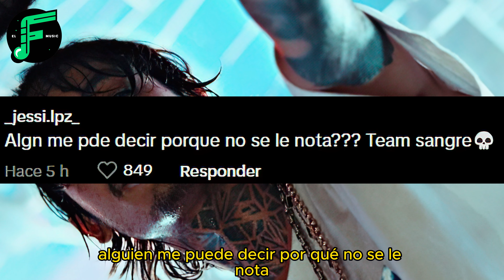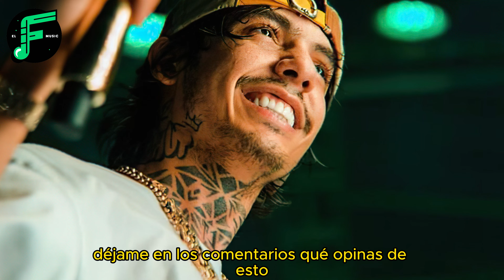Se Le CAEN los PANTALONES a Natanael Cano en Concierto 👖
fuerza regida,
SE CONFIRMA Muert3 de Farruko Pop! Esto Fue Lo Que Sucedió
¡Oficial! Ángela Aguilar y Christian Nodal están juntos
Ángela Aguilar y Christian Nodal confirman relación amorosa
Christian Nodal rompe el silencio y habla sobre su relación con Ángela Aguilar
Christian Nodal y Ángela Aguilar confirman noviazgo
Nodal ROMPE EL SILENCIO sobre su relación con Ángela Aguilar
Ángela Aguilar y Nodal CONFIRMAN su relación amorosa
Christian Nodal habla de noviazgo con Ángela Aguilar
Nodal Engañó a Cazzu, Así se fue con Ángela Aguilar, Cazzu Reacciona a Relación de Nodal y Ángela
¡Las sospechas eran ciertas! Christian Nodal y Ángela Aguilar confirman su relación
Ángela Aguilar y Nodal confirman ROMANCE. Pepe Aguilar DECEPCIONADO de su Hija
Pepe Aguilar envia DURO MENSAJE a Ángela Aguilar y Christian Nodal por su romance clandestino
ANELIZ HERMANA DE ANGELA AGUILAR FILTRA LA VERDADERA RELACION DE SU HERMANA CON CHRISTIAN NODAL
Christian Nodal rompe el silencio y desmiente infidelidad con Ángela Aguilar | Despierta América
Christian Nodal y Ángela Aguilar: Las pruebas de que sí estarían de romance | Despierta América
Christian Nodal y Angela Aguilar, ¿Juntos? | El Tarot Responde
¡Fan que subió FOTO de Nodal y Ángela Aguilar juntos pide DISCULPAS por polémicas de ROMANCE! | DPM
¿Pepe Aguilar manda INDIRECTA a Nodal? Compartió reflexión sobre madurez y lealtad | De Primera Mano
Christian Nodal y Ángela Aguilar confirman su romance... ¡y hasta posan juntos!

¡Increíble! Ángela Aguilar y Christian Nodal Revelan Su Relación en Pleno Concierto
Nodal y Ángela Aguilar: Todo lo que No Sabías sobre su Amor Secreto
¡Sorpresa Total! Ángela Aguilar y Nodal Confirman Noviazgo con un Beso
Drama en la Familia Aguilar: ¿Pepe Aguilar Desaprobando la Relación de Ángela y Nodal?
Amor y Controversia: La Verdad Detrás del Romance de Ángela Aguilar y Christian Nodal
Ángela Aguilar y Christian Nodal Juntos: Los Detalles que Impactaron a Sus Fans
¡Escándalo! Christian Nodal Rompe el Silencio sobre su Relación con Ángela Aguilar
La Historia de Amor Prohibido entre Ángela Aguilar y Christian Nodal
Ángela Aguilar y Christian Nodal: ¿Amor Verdadero o Estrategia Publicitaria?
Exclusiva: Entrevista Íntima con Ángela Aguilar y Nodal sobre su Romance